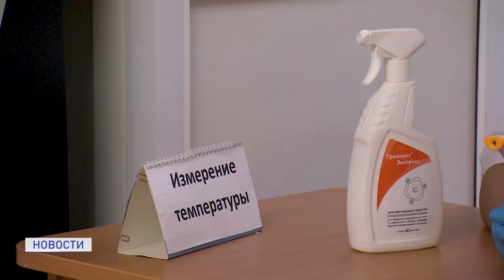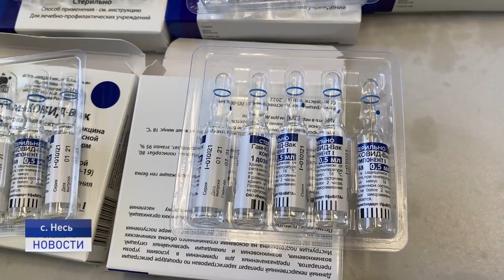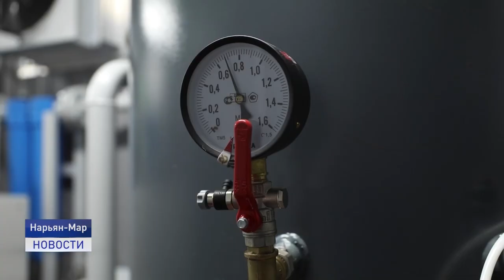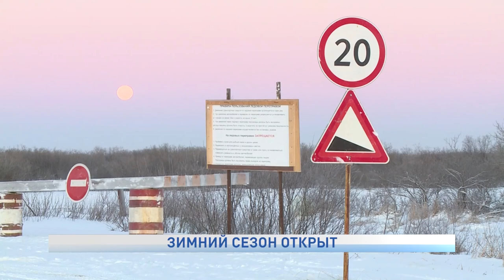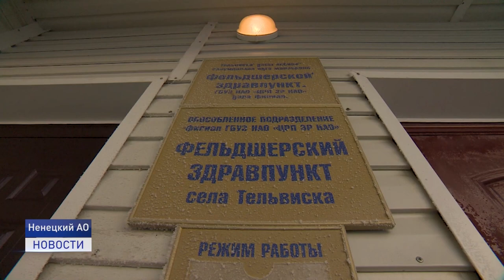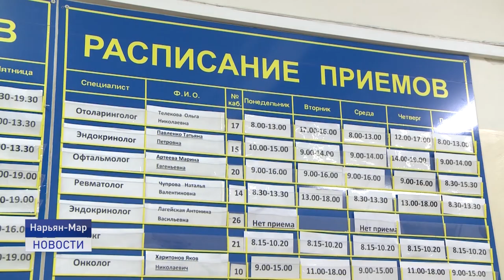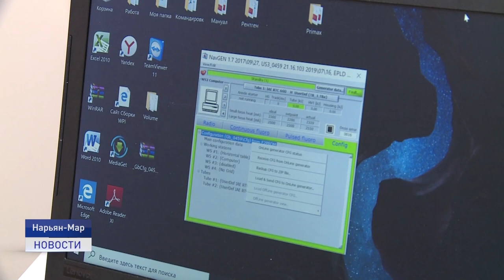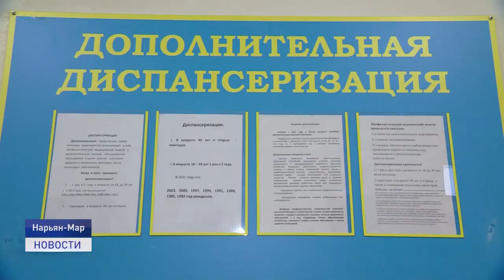Новости Ненецкого округа от 08.12.2021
В округе за последние сутки вновь заболели коронавирусом восемь человек. В числе заболевших шестеро жителей Нарьян-Мара и двое жителей Красного. Выздоровели одиннадцать человек. Двое умерли.

Прием заявок для участия в электронном аукционе на выполнение работ по обустройству и содержанию зимней автодороги Нарьян-Мар - Усинск завершился 6 декабря. С победителем будет заключен государственный контракт.

В округе продолжается убойная кампания. В настоящее время забито 18 тысяч голов оленей, что составляет более 40 процентов от плана заготовительной кампании, в которой на сегодняшний день задействовано 9 оленеводческих хозяйств.